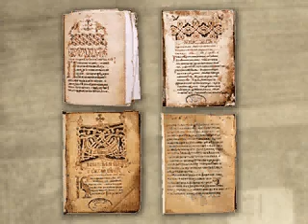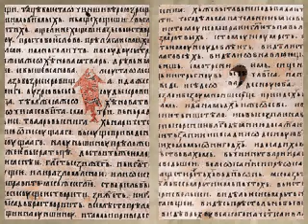ΒΙΒΛΙΟΘΗΚΗ Ι.Μ. ΧΙΛΑΝΔΑΡΙΟΥ ΑΓΙΟΥ ΟΡΟΥΣ / ΕΛΛΗΝΙΚΑ / mov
ΒΙΒΛΙΟΘΗΚΗ
Η Βιβλιοθήκη των χειρογράφων της Ιεράς Μονής Χιλανδαρίου στεγάζεται στην ανατολική Πτέρυγα, όπου και το Σκευοφυλάκιο και Εικονοφυλάκιο του μοναστηριού. Περιέχει 990 Κώδικες, από τους οποίους 181 ελληνικοί και 809 σλαβικοί. Σαράντα επτά από τους Κώδικες αυτούς είναι περγαμηνοί και όλοι οι άλλοι χάρτινοι. Επιπλέον περιλαμβάνει και επτά ελληνικά Ειλητάρια και πέντε σλαβικά.

Η διακόσμηση των εικονογραφημένων χειρογράφων περιορίζεται κυρίως σε επίτιτλα και αρχικά γράμματα, όπως «Κώδικας 531 του έτους 1677». Ξεχωρίζει για την εικονογράφησή του ο Κώδικας του 16ου αιώνα που απεικονίζει τον βίο του Ιωσήφ του Παγκάλου. Στη Βιβλιοθήκη των εντύπων βιβλίων που βρίσκεται στη νότια Πτέρυγα και κάτω από το Συνοδικό του μοναστηριού είναι τακτοποιημένα τα νεότερα βιβλία. Ξεπερνούν τις 20.000 ελληνικά και τις 4.000 σλαβικά βιβλία.

Τέλος, ανάμεσα στους πολύτιμους θησαυρούς συγκαταλέγεται το αρχείο της Μονής που περιλαμβάνει περισσότερα από 400 έγγραφα. Από αυτά, τα 165 είναι βυζαντινά ελληνικά Χρυσόβουλα, 160 σερβικά, 9 ρωσικά, 2 βουλγαρικά, 31 μολδοβλαχικά και 70 τουρκικά Φερμάνια και Βεράτια. Στα έγγραφα αυτά συμπεριλαμβάνονται και τα ιδρυτικά Χρυσόβουλα του μοναστηριού.